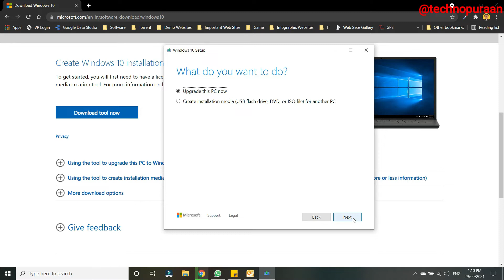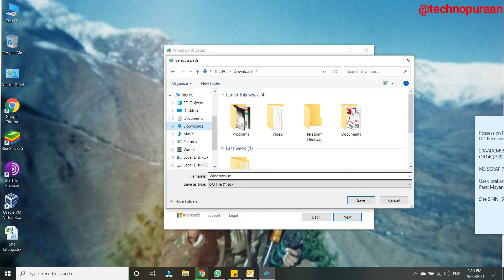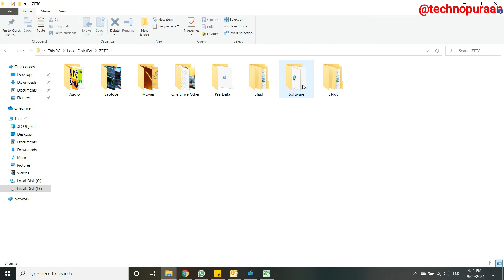Create windows 10 installation media, pen drive & .iso file via Microsoft website.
To get started, you will first need to have a license to install windows 10. You can then download and run the media creation tool.

Create bootable pendrive (Flash drive) and iso file for windows10 via Microsoft official website.

Topic Covered:
1. Download windows 10 bootable ISO file for windows 10.
2. Create bootable flash drive (Pen Drive) for windows 10.